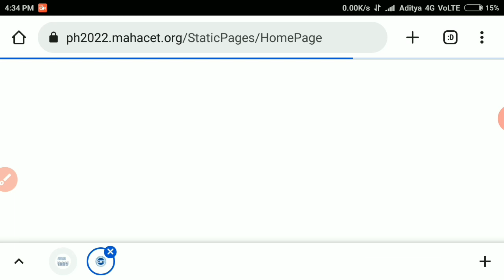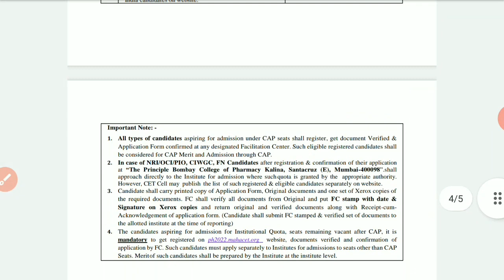B Pharmacy Admission Schedule Changed | B Pharmacy Registration Date Extended | MHT-CET 2022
Hello Everyone,
Here U will Get all MHT-CET and other exam related updates and guidance. So its humble Request to Support us and share This Channel in ur Friend Circle.